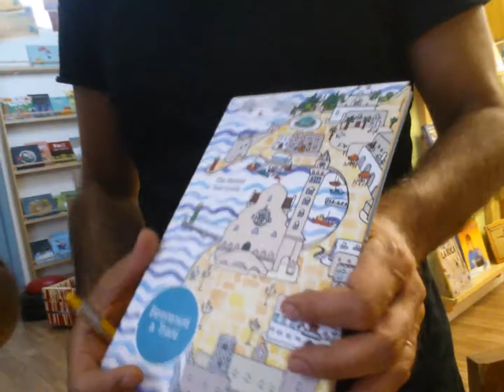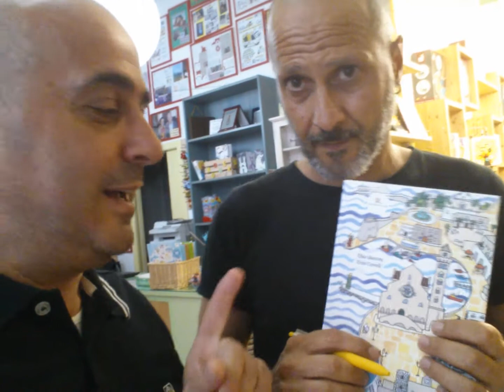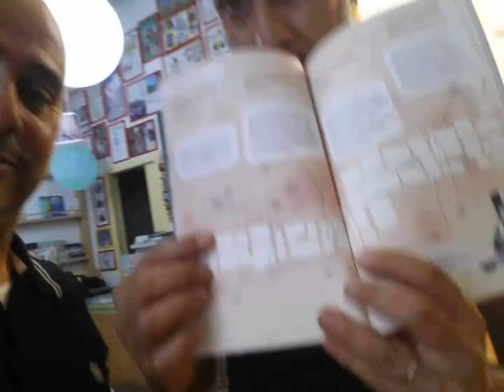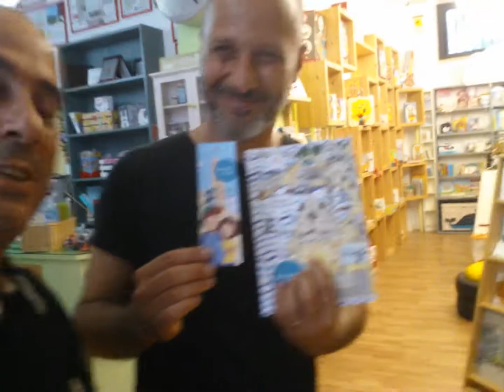Benvenuti a Trani di Elisa Mantoni Enzo Covelli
Elisa Mantoni ed Enzo Covelli presentano il libro “Benvenuti a Trani”.
In anteprima per Traninews, Enzo Covelli ci ha svelato che “si tratta di una piccola guida turistica, edizioni progettiXcomunicare . Le illustrazioni sono state curate di Elisa Mantoni, i testi di Enzo Covelli, il quale aggiunge: A Trani. Perché è Trani.  È per dirle grazie. A tutti i tranesi di ieri che hanno avuto a cuore le sorti della città. E per chiedere scusa a tutti quelli che non siamo riusciti a citare. Dedicato alle nostre figlie Bruna e Marta tranesi di domani, perché senza di loro questo libro non sarebbe mai stato scritto”.
Il libro che hanno creato non è solo per bambini, non è solo per turisti, non è solo per chi non conosce Trani… è davvero per tutti ed entra nel catalogo della piccola casa editrice che “fa cose” e libri per far scoprire luoghi e storie speciali.
Nel libro Benvenuti a Trani trovate: Mappa della città. La Perla dell'Adriatico. Turenum, Trana o Traianopoli? Un fiore di pietra. Fortis, Ferox, Fertilis. La Cattedrale sul mare. San Nicola il pellegrino, il patrono di Trani. La terra degli Svevi. Dieci chiese (con lode). I guardiani della città. Strane parole e sTrani animali. Sum Fecunda Mari. Nel labirinto della Giudecca. Ordinamenta Maris (Statuti Marittimi). La legge protegge. Il pirata Dulcigno e la maledizione del Crocifisso. Il giardino delle meraviglie. Due chilometri di cultura. Otto ottimi tranesi. Le case “sottane”. I nostri souvenir. Caccia al tesoro dei leoni e una bella bibliografia.
Quando una bellissima città viene raccontata come hanno fatto Elisa Mantoni ed Enzo Covelli il risultato è un estratto di amore, gustoso come un succo di ciliegie.
Amore per Trani, la città dove vivono: lei da Senigallia, con studi d'arte tra Roma e Parigi, lui traverse doc ritornato dopo aver girato l'Italia lavorando come narratore burattinaio.
Una città che gli ha rapiti a cui Hanno dedicato le loro passioni aprendo nel 2007 la libreria Miranfù che ha meritato nel 2018 il prestigioso premio Gianna e Roberto Denti promosso da AIE (Associazione Italiana Editori e Andersen) come migliore libreria italiana per ragazzi per ragazzi dell'anno.
Hanno curato progetti di promozione della lettura e dell'arte incontrando migliaia di bambini e ragazzi persino a bordo del Biblioapecar, la biblioteca itinerante su tre ruote che nel 2014 ha vinto il premio Nazionale Il maggio dei Libri .
La città di Trani ha conferito loro la civica benemerenza Ordinamenta Maris.
Elisa Mantoni ha pubblicato per editori come la Nuova Frontiera, Sinnos, Raffaello Editrice, Everest.
Dal 2019 è responsabile della sezione pugliese di arte bambini e con Enzo Covelli dal 2013 curano Dialokids,  la sezione per l'infanzia de I Dialoghi di Trani.
Nel libro potete fare un bel gioco. Scoprire Trani in compagnia di tre speciali guide turistiche: Nicla, Michele e Giò, due bambini e un piccione.
E’ un libro da sfogliare con pagine speciali, stickers da incollare, spazi per i disegni e una caccia al tesoro da veri leoni. Una straordinaria visita guidata.